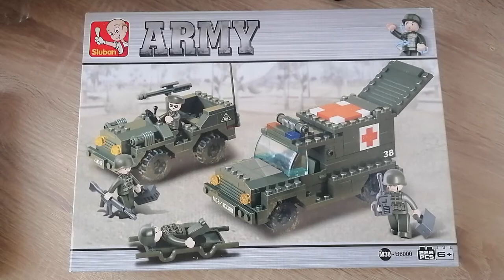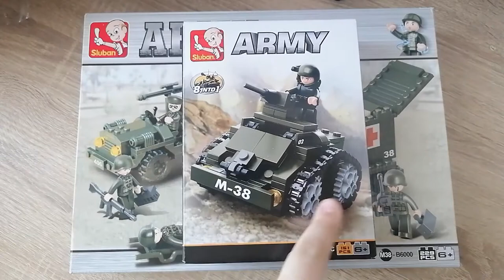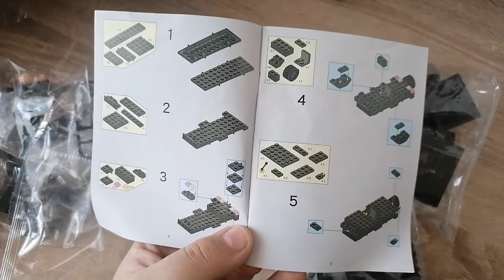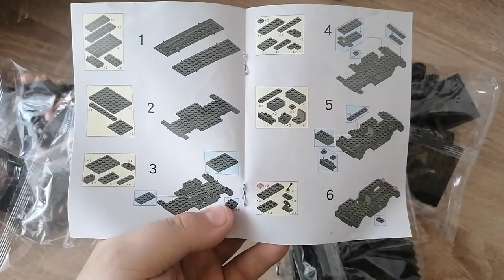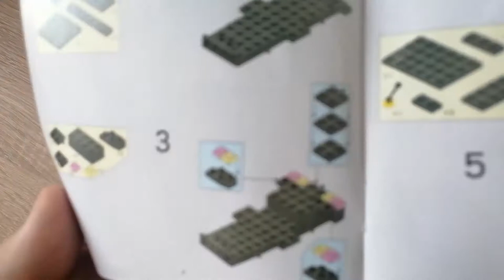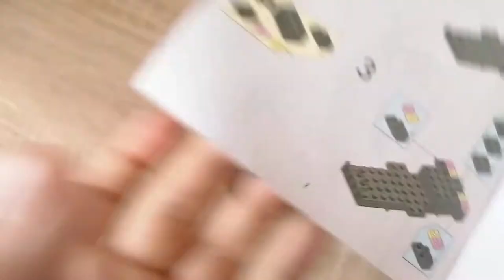Man muss seine Stärken kennen..! Sluban SL93851Ambulanzkonvoi [M38-B6000] - Klemmbaustein Review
Hallo liebe Freunde der gepflegten Klemmbaustein Baukunst. In diesem Video geht es um ein Set eines chinesischen Herstellers! Was kann der Ambulanzkonvoi aus Klemmbausteinen von Sluban? Welche Steinequalität erwartet uns?! Viel Spaß dabei :).